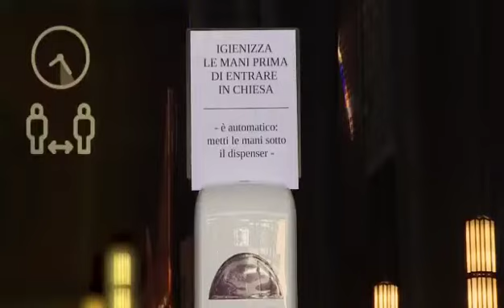Da lunedì 18 maggio di nuovo a messa in Chiesa